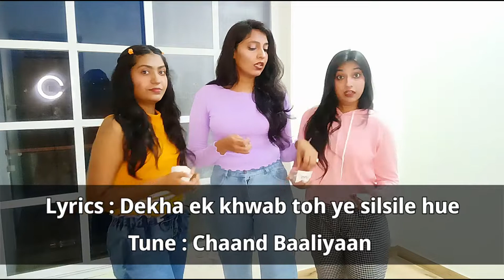Musical Fusion Challenge with my sisters| Our tough childhood game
We used to play this musical game in our childhood.Its very tough and entertainting .Watch to know more. 😇